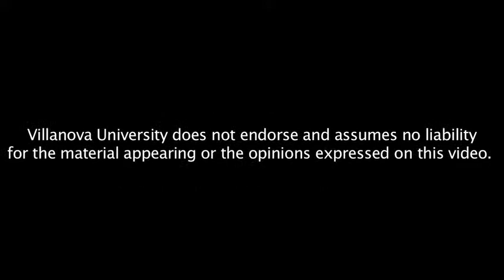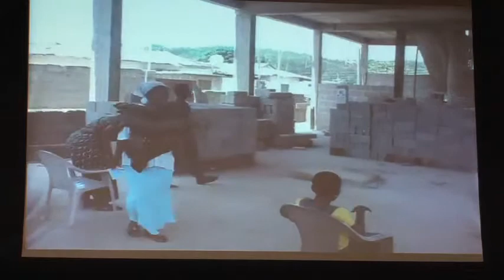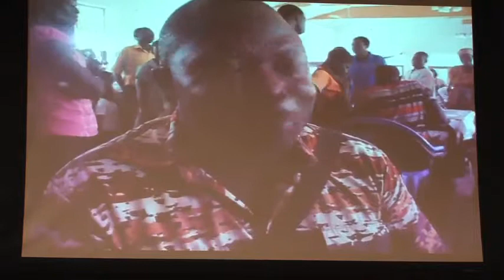The Praxis Award Ceremony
"The Praxis Award in Professional Ethics will be presented to Ms. Jennifer Staple-Clark founder and CEO of UNITE SIGHT "a non-profit global health delivery organization that empowers communities worldwide to improve eye health and eliminate preventable blindness."